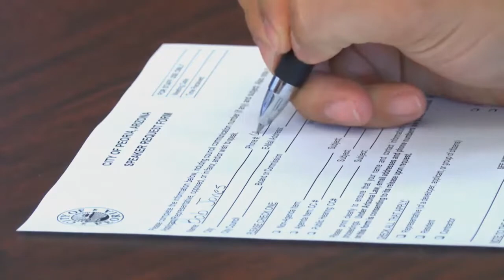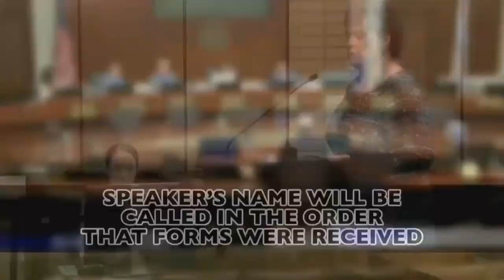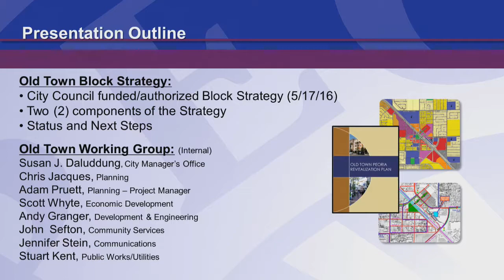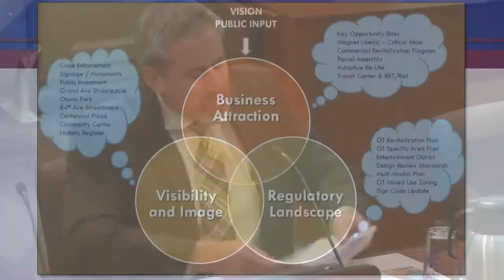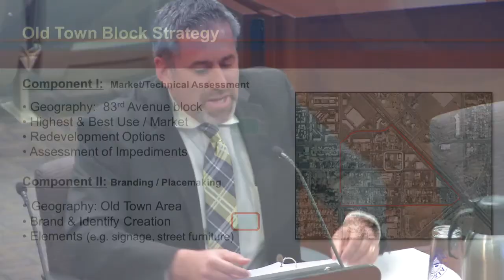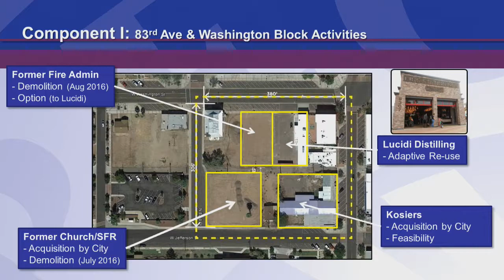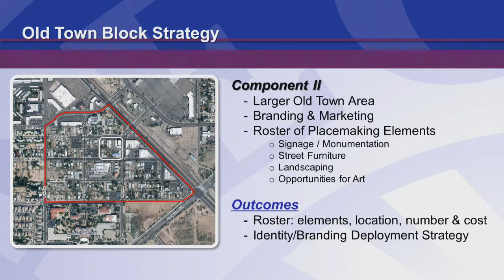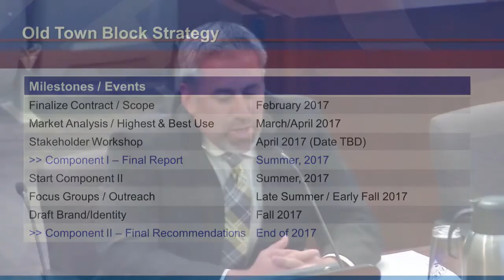City Council Meetings - 03/07/2017